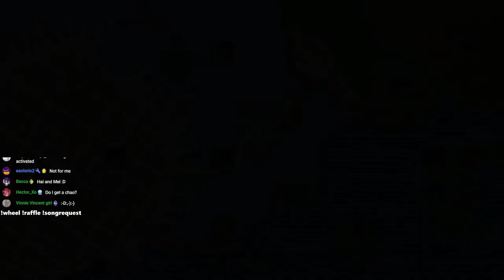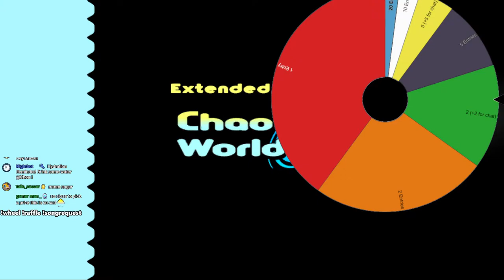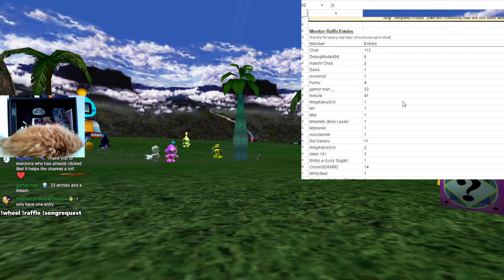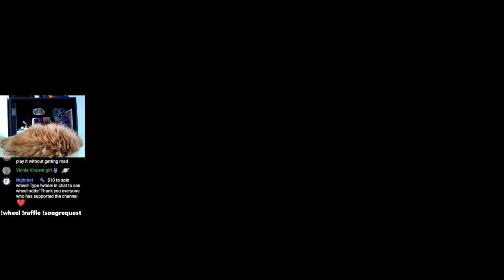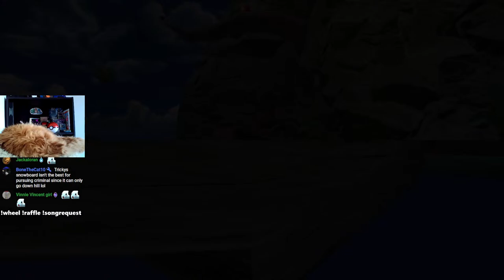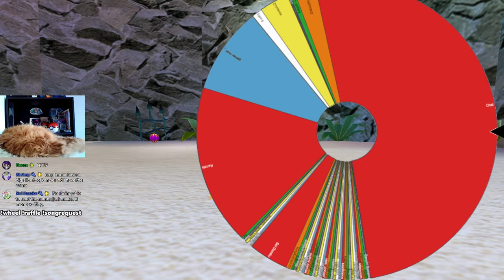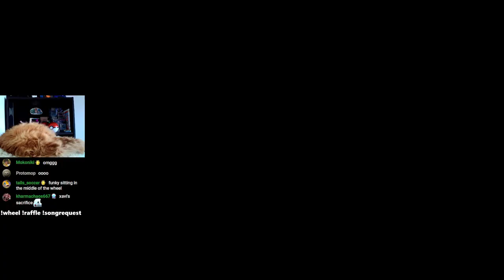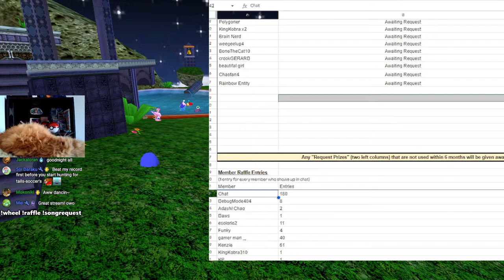🔴Modded Chao Garden Stream | Chao Prize Raffle ✨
Skip to 2:28 for start of stream!

Raffle Prizes:
6 x Custom Chao in Choa Garden (limit of 3 chao per person)
5 x Chao Mission Request
3 x Custom Chao Skin Request (pick a modded character skin for me to use for a stream)
1 x Chao Plush (US and Canada only, will try my best to find alternative prize for international winners)

This stream features the choa garden, which is full of custom chao that were designed by channel members. Thank you so much for all of your support!

Sonic Adventure 2 (Japanese: ソニックアドベンチャー2 Hepburn: Sonikku Adobenchā Tsū?) is a platform video game developed by Sonic Team USA and published by Sega for the Dreamcast console and the last Sonic game to be released for a Sega console and is a sequel to 1998's Sonic Adventure. It was released in North America, Europe, and Japan in June 2001 to commemorate the 10th anniversary of the Sonic the Hedgehog series. The game was ported to the Nintendo GameCube and re-titled Sonic Adventure 2 Battle (ソニックアドベンチャー2 バトル Sonikku Adobenchā Tsū Batoru?), with brand-new features as well as minor changes in the level design. The original game and content from Battle was released in high-definition on PlayStation Network and Xbox Live Arcade in October 2012. A version for Microsoft Windows was released in November 2012.

The game takes place after the events of its predecessing game: Sonic Adventure. The series antagonist Doctor Eggman releases Shadow the Hedgehog, who joins Eggman and treasure hunter Rouge the Bat to steal the seven Chaos Emeralds. The game's story focuses on the protagonists Sonic the Hedgehog, Knuckles the Echidna and Miles "Tails" Prower as they attempt to stop Eggman and Shadow from collecting the Chaos Emeralds.